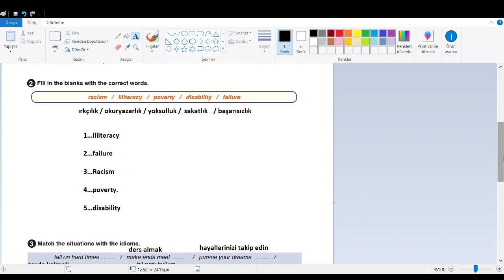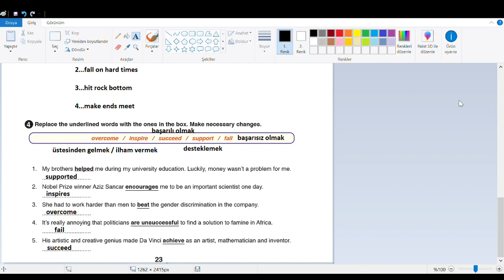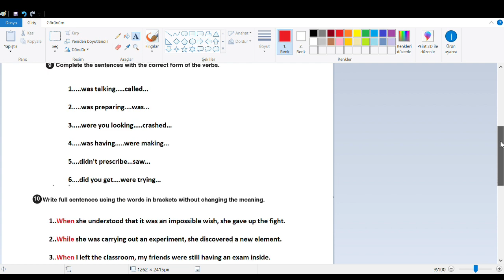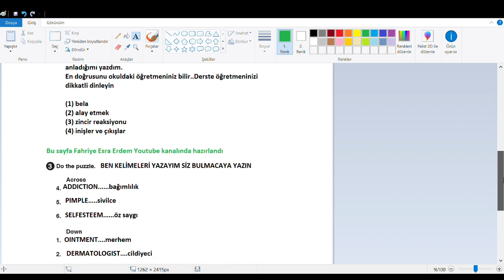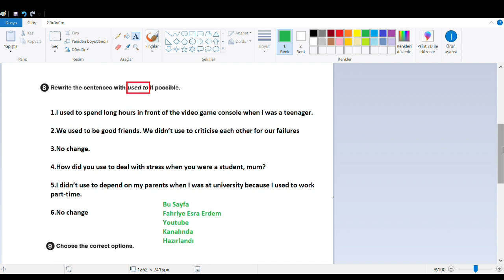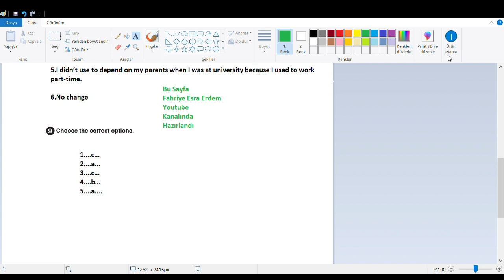11.Sınıf İngilizce Workbook Cevapları Theme 3 MEB 2018-2019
11.Sınıf İngilizce Workbook Cevapları Theme 3 MEB 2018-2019